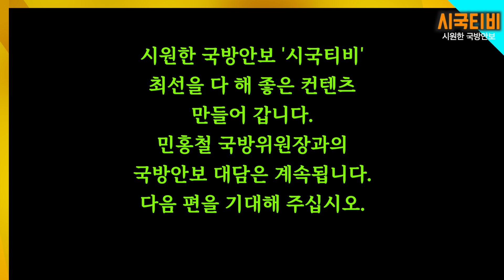민홍철 의원(전 국방위원장), K-방산 잭팟 기대 "방사청 지청, 항공우주청 신설"